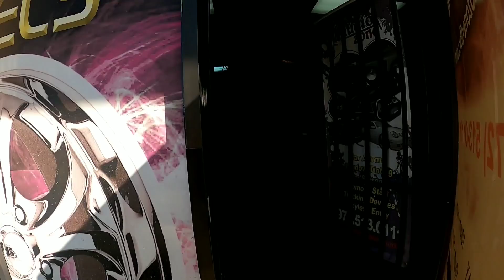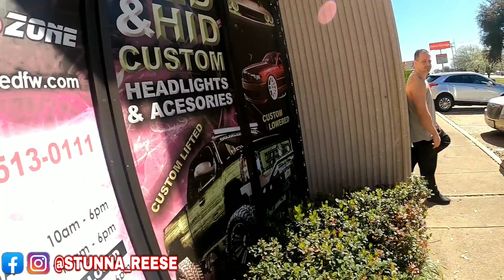LINKING UP WITH RELL TO REAL, LUCKYS WHEELZ N DEALZ AND AUDIO CAT IN DALLAS